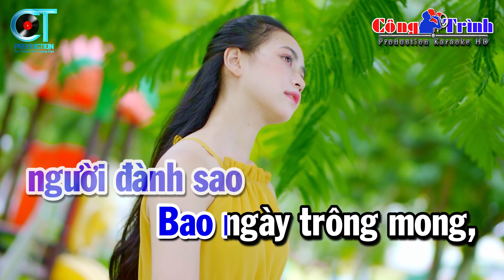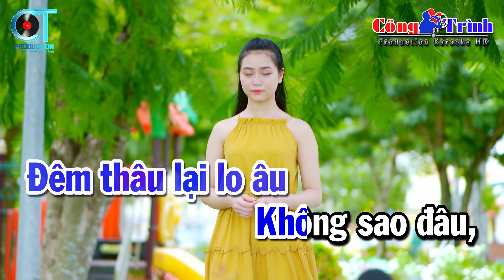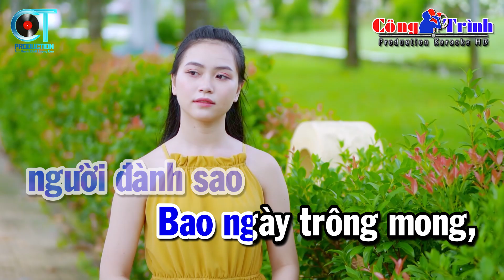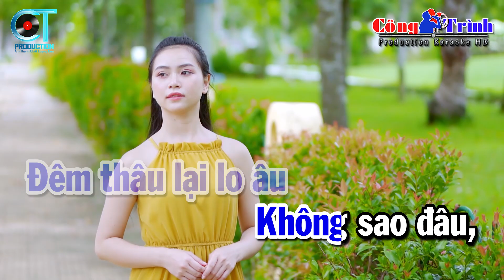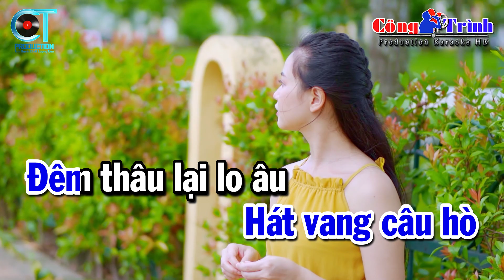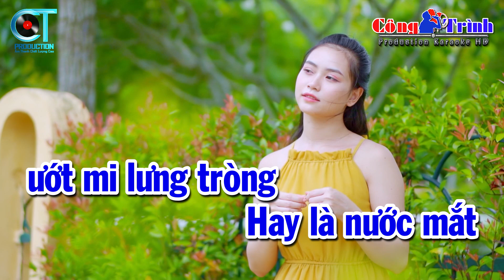Karaoke | Cô Đơn Dành Cho Ai (Tone Nam) Bolero Rumba Nhạc Sống | Lee Ken X Nal | Karaoke Công Trình